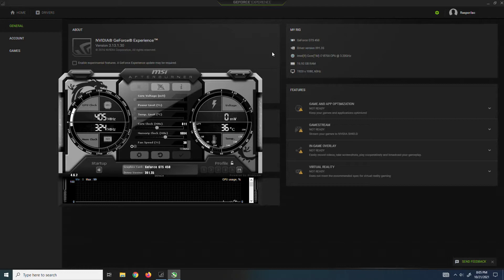GTS 450 | CS GO - 1080p, 900p, 720p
CS GO tested on GTS 450 at 1080p, 900p, 720p
If you want more tests with GTS 450 leave a comment which game you want to see.

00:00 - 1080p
04:31 - 900p
08:31 - 720p

PC Spec:

GPU -  Asus GTS 450 1GB DDR5